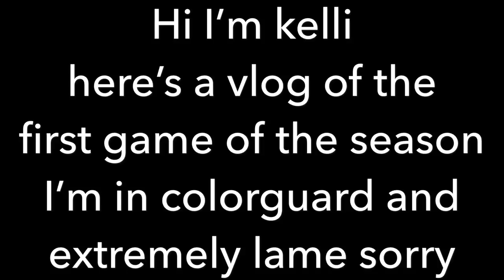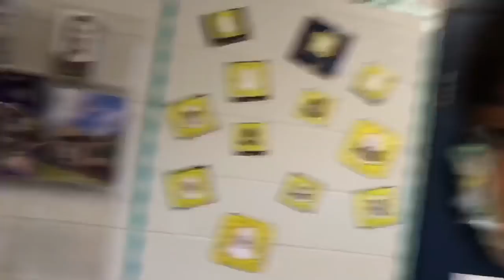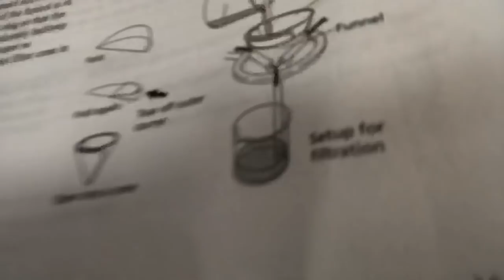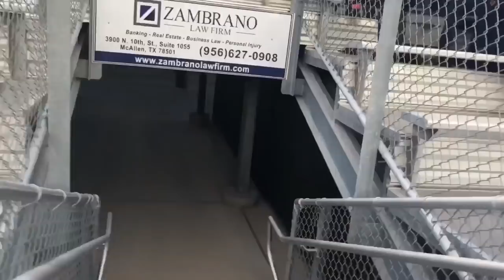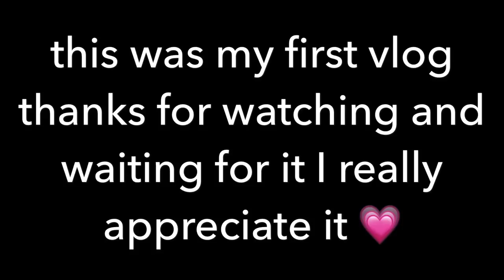The big game :0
This is my first vlog with many more to come. I want to thank you for taking the time out of you’re day to read this, and watch my vlog! Enjoy!

Also thanks to all my friends even the ones who didn’t get a little cut scene thing. You guys are amazing and thanks for making my life amazing!💗